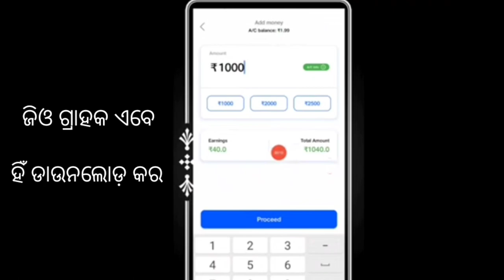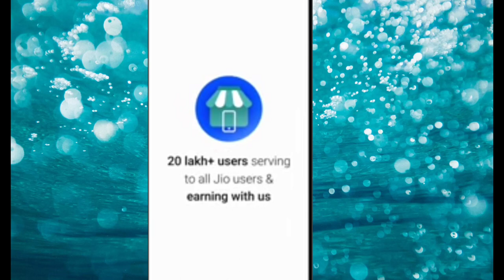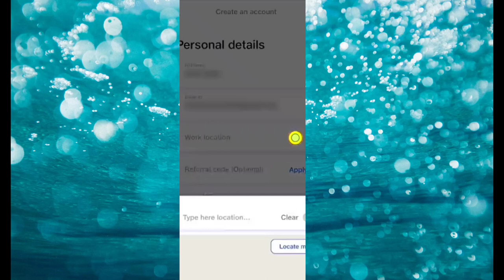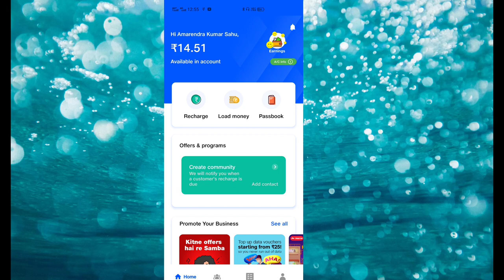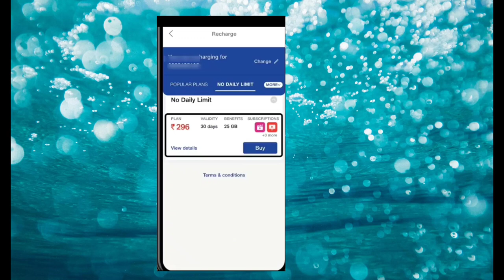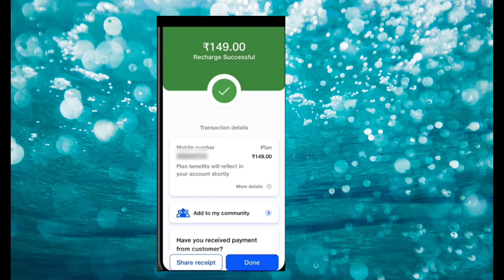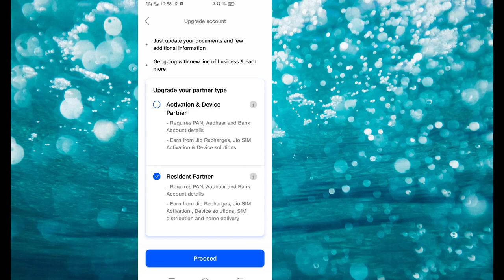How to use Jio Pos lite App || how to earn money online JioPos Lite || ଏବେ ସବୁ ହେବେ ମାଲା ମାଲ Jio Pos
This video is about How to earn money Online with JioPOS Lite All you have to do is register as a Jio Associate on the JioPOS Lite app and start earning commissions by recharging for Jio customers.App for individuals to become JIO Partner for doing JIO Customer Recharges. In this video I have explained how to use Jio application, how to add money and how to recharge customer, which features are available in this application. Usually every family has three to four mobile phones, if you recharge your own mobile phone, then you can save a lot of money on that too. Apart from this, you can use this application in a business way, you can recharge the mobile phone of any other customer.Whatever you recharge from this application whenever you add money and point 4.16% commission you get at the time of recharge itself.
jio pos lite se paise account me kaise transfer kare
jio pos lite me cashback kaise milta hai
What is the use of JioPOS Lite?
How much can I earn from JioPOS Lite?
How much is Jio PoS commission?
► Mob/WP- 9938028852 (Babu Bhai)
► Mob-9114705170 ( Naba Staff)